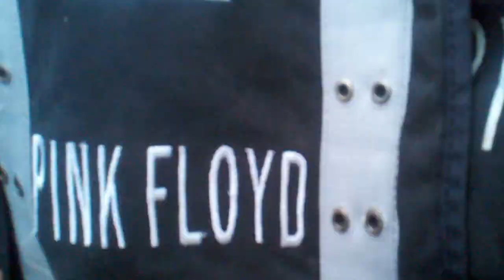Charlie "The Wombat" Nash's Second Line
Charlie's Second Line, New Orleans, LA, 7/14/2012